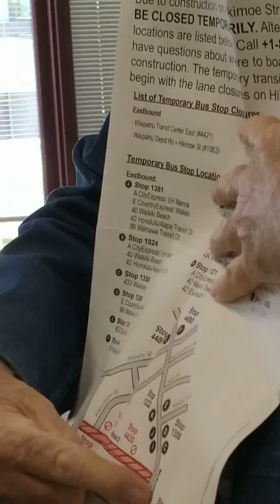March 17, 2019